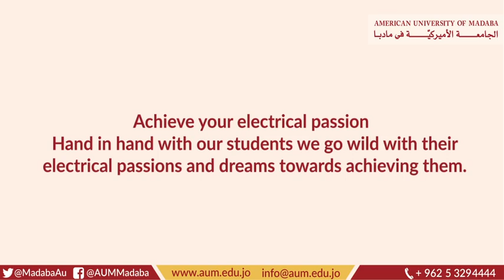American University of Madaba - AUM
AUM Infographic film 2018 - Faculty of  Engineering